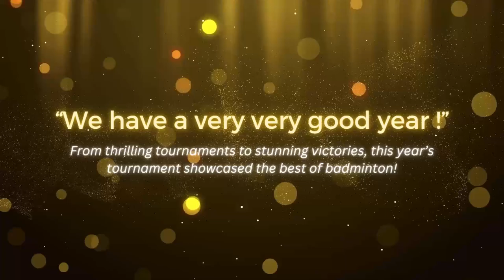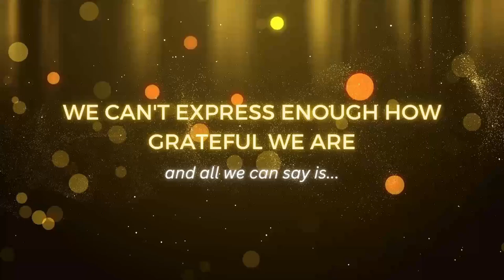AWARDS CEREMONY II - Plano, DFW, McKinney, Carrollton Badminton Center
We want to say thank you to parents and students who joined us and been part of this fun & exciting event where we celebrate our students who participated in the tournaments:
-2024 YONEX JUNIOR NATIONAL CHAMPIONSHIPS
-XXXII Pan Am JUNIOR Championships 2024
-2024 YONEX BELLEVUE NORTHWEST OPEN REGIONAL CHAMPIONSHIPS

We will continue hosting this awards ceremony to inspire and support our talented, high-achieving students who work tirelessly in pursuit of their dreams and a brighter future 🏆🏅